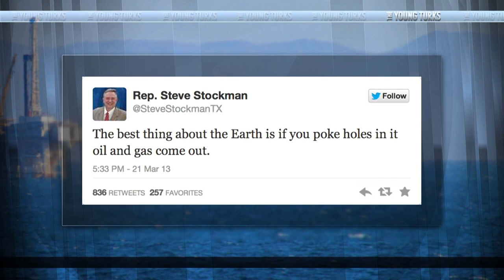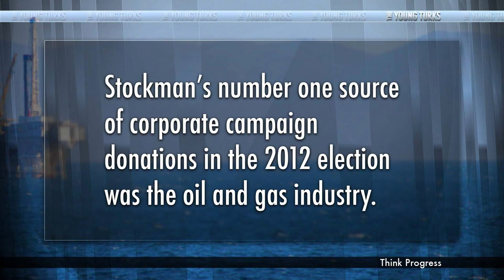GOP Rep's Hilariously Wrong Pro-Oil, Anti-Liberal Tweets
"Rep. Steve Stockman of Texas is excited that the state of Utah's Division of Oil, Gas, and Mining is hosting a contest for Earth Day asking kids to make a poster highlighting the importance of drilling. "The best thing about the Earth," Stockman tweeted, "is if you poke holes in it oil and gas come out." This was a provocation that Twitter couldn't resist."*

Steve Stockman is a representative from Texas who loves the earth! Why? According to him: "The best thing about the Earth is if you poke holes in it oil and gas come out." But those darn liberals and their "hatred of science and progress" are stopping it. Oh, Stockman. By the way, guess which industry was his biggest donor? Ana Kasparian, John Iadarola (TYT University), and Desi Doyen (Green News Report) discuss.